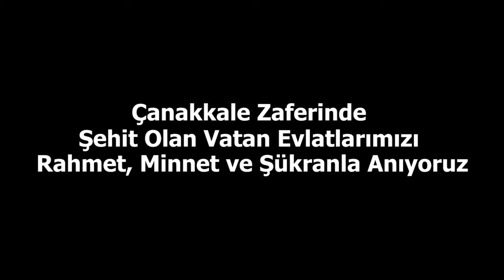18 Mart Şehitleri Anma ve Çanakkale Deniz Zaferi Özel Videosu